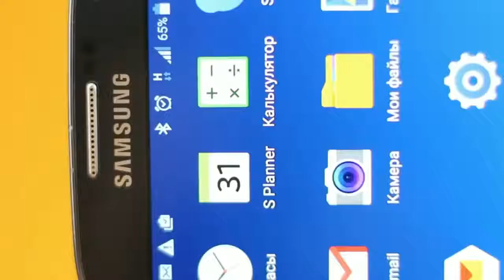AMaZING BOTTLE TRICS WILL BLOW YOUR MIND!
This video is about DIY recycling projects which are always cool, especially when you can turn your trash into something new and useful!